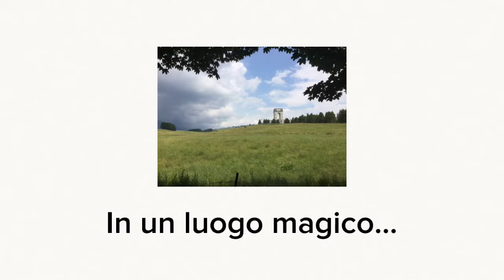Asiago SPARK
Video con Spark video.
Creato durante il corso Video editing (Tecnologie nello Zainetto Asiago2)
G.M.